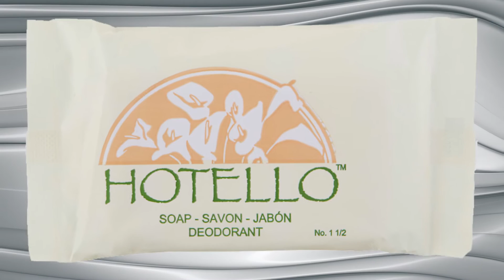Hotello Soap and Amenities Collection for the Discriminating Economy Buyer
Hotello is a fine face & body soap with a funny name that is easy to remember.

Created with the value buyer in mind, this line with the classic looking packaging in light pastel colors is an excellent product choice for both amenity and institutional markets. Hotello combines with almost any bathroom decor.